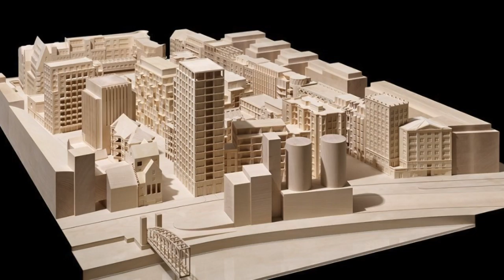Hagemeister Klinkerseminar 2017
Die Renaissance des Backsteins ist dank seiner unverwechselbaren Haptik und künstlerischen Strahlkraft in der aktuellen Architekturszene überall zu spüren. Wie nationale und internationale Architekten den traditionellen Baustoff Klinker immer wieder neu interpretieren, stellten am 7. und 8. März Ir. Koen Mulder aus Delft, Dipl.-Ing. Joerg Verwohlt aus Emsdetten, Jeroen Geurst aus Den Haag und Dipl.-Ing. Joachim Hein aus Düsseldorf den rund 470 Teilnehmern beim 14. Klinkerseminar unter dem Motto "Klinker – Tragwerk oder Tapete" in Nottuln vor.